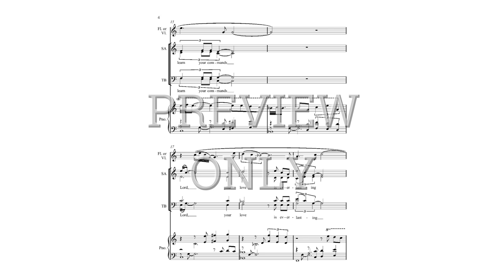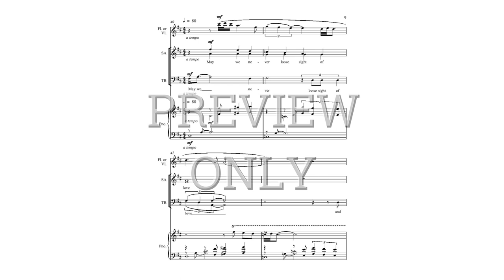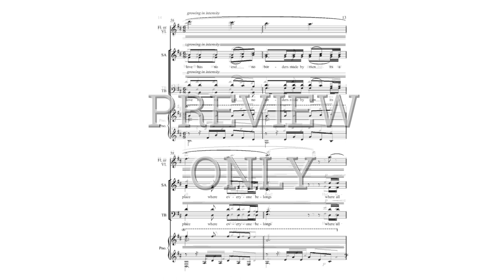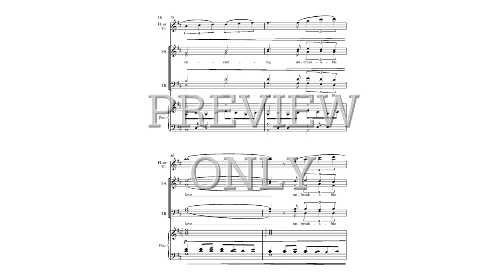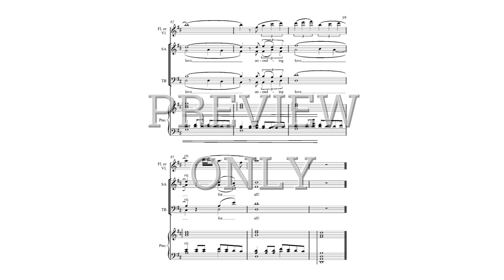Children of God SATB Lyrics and Music by Mary S. Walsh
Children of God is a religious selection with piano accompaniment and an optional flute or violin part. The Text is about accepting and loving all of God's children as he has loved us. The chorus has the text, "His love has no end, no borders made by man, it's a place where everyone belongs, where all brothers and sisters join together. We are all Children of God!" This piece would work well as an anthem in any church service as the message is universal and always relevant.

Instruments:

SATB Choir

Piano

Flute or Violin